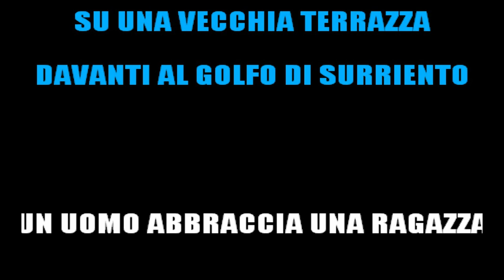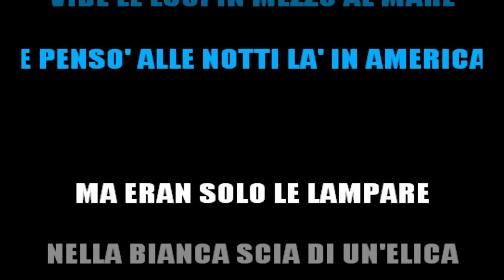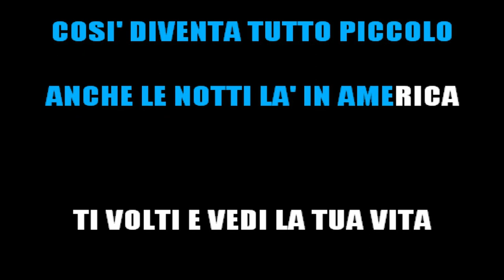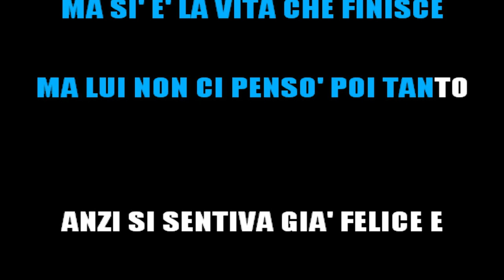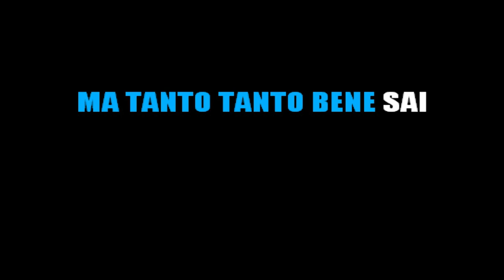LUCIO DALLA - CARUSO (KARAOKE STRUMENTALE) VERSIONE LIVE [base karaoke italiano]🎤